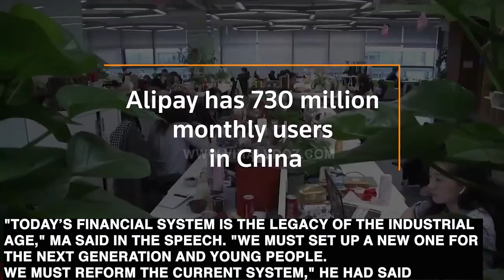Where is Jack Ma? Questions arise about the billionaire’s whereabouts his missing since October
Jack Ma suspected missing; Questions arise after billionaire’s disappearance from his own talent show'

Jack Ma, the Chinese billionaire currently under scrutiny by the government of China, has reportedly not been seen in public for several weeks. Ma was scheduled to appear for the filming of his own talent show, Africa's Business Heroes but was instead replaced by another Alibaba executive.

Where is Jack Ma? Questions arise about the billionaire’s whereabouts as Alibaba faces scrutiny from the Chinese government

Chinese billionaire Jack Ma suspected missing since October